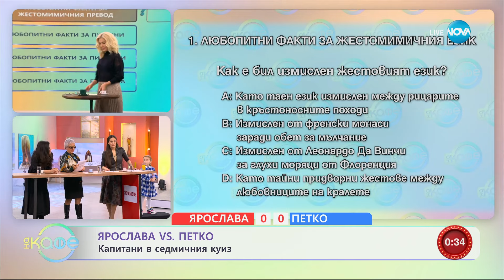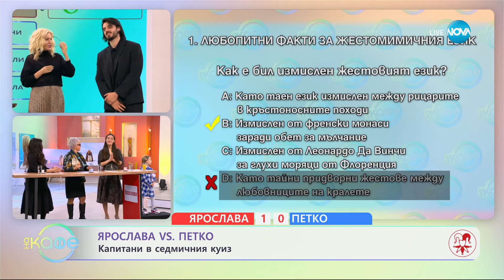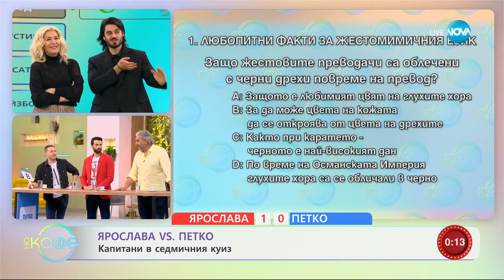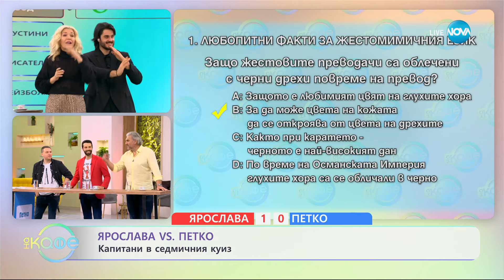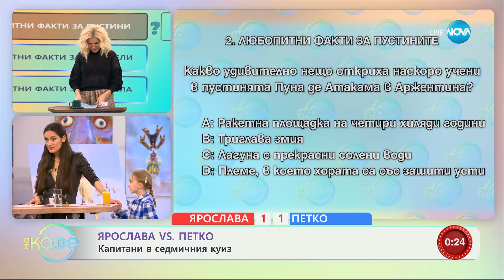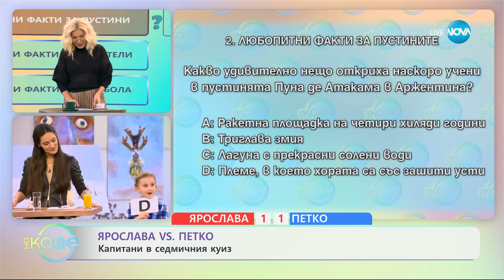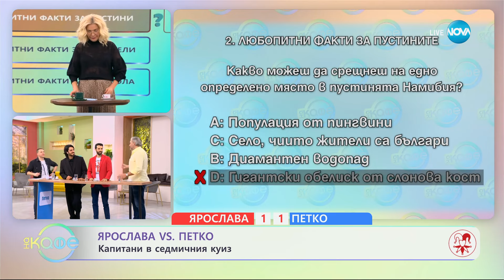Ярослава vs Петко: Капитани в седмичния куиз - „На кафе” (25.01.2024)